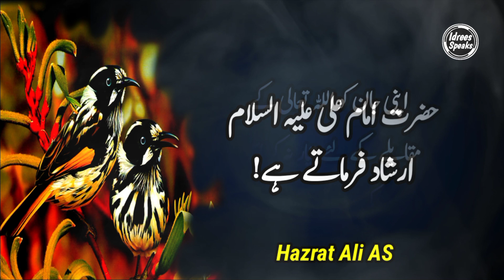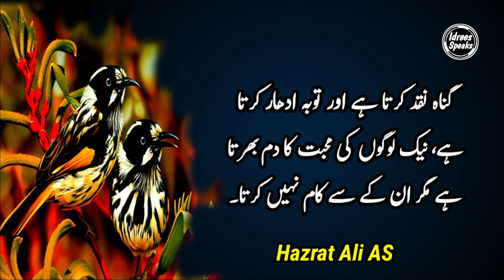Beautiful Urdu Quotes of Hazrat Ali Ra | Heart touching Hazrat Ali Ra Quotes | Best islamic Quotes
Aj ki video Hazrat Ali k Quotes k hwaaly sy ha. Video kahein sy b miss na kijiey ga. Agr hmara contant passand aay to like aor Share zrur krty rahein.

Voice by ;      Muhammad Idrees Satti
Edit by ;         Muhammad idrees satti